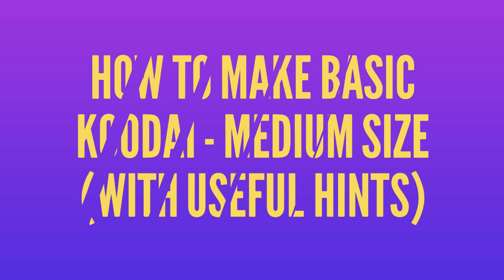Episode 3: How to make Basic koodai - Medium size (with useful hints)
Merry Christmas dear viewers!

Welcome to our very first tutorial in making a wire koodai. To make things simple for beginners, we have initiated our tutorial with a medium sized basic knot koodai. Do watch to gain productive ideas. We will instruct on how to make koodai handles in our next video.

If you have any opinions/suggestions based on content, do comment.

Thanks :)